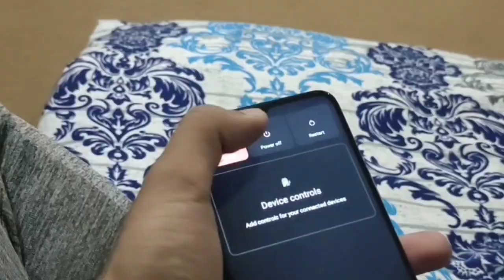A day hope is nice vlogs....